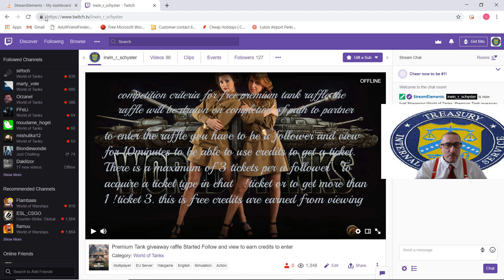Premium tank Raffle giveaway